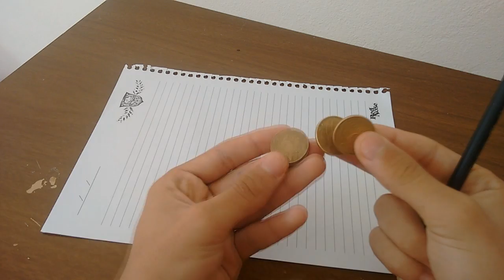COMO FAZER UM FIDGET SPINNER USANDO MOEDAS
Materais:
- 4 moedas de 25 centavos
- 1 latinha de aluminio
- 1 clip de papel

Ferramentas:
- cola quente
- fita crepe

Aceito dicas construtivas para o canal.
Quer deixar sua sugestão de vídeo? E só deixar nos comentários!